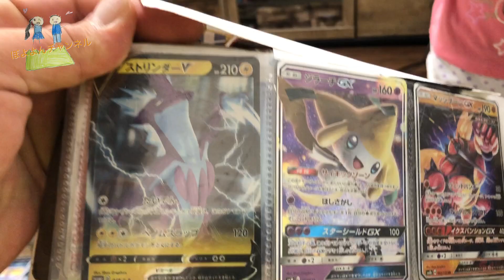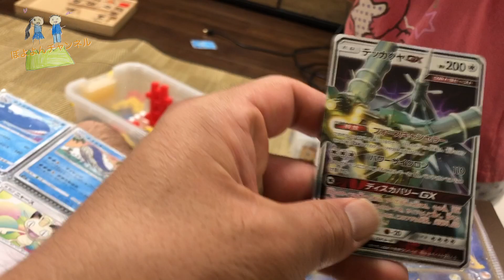ポケモンカードコレクションポケモンカード箱買いしたカードレアカードもピカチュウカード。